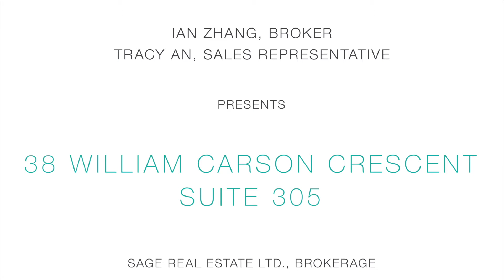38 William Carson Crescent Suite 305 | Yonge & York Mills | North York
Sage Real Estate Ltd., Brokerage
2010 Yonge Street, Toronto, Ontario M4S 1Z9
134 Ossington Avenue, Toronto, Ontario M6J 2Z5